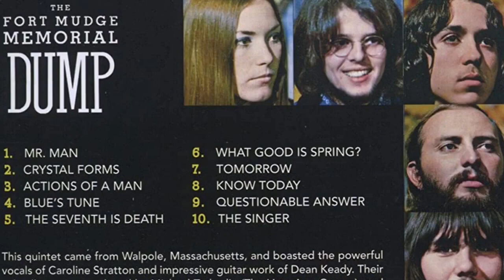BOAS BANDAS PSICO-PROG AMERICANAS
Público-alvo: apreciadores de bandas de rock, especificamente, de bandas de rock progressivo.

Dicas de 11 bons livros (em português e em inglês) sobre o rock progressivo:

Obs. O link para comprá-los está ao lado de cada título.

1) In the court of the crimson king: e o nascimento do rock progressivo (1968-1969)
2) Inside out: Minha história com o Pink Floyd
3) A new day yesterday: UK progressive rock & the 1970s
4) Steven Wilson. Uma vida na música
5) Experiencing progressive rock: A listener's companion
6) The Strawberry Bricks guide to progressive rock: Third edition
7) 1972: When progressive rock ruled the world progressive rock
8) Moving pictures: How Rush created progressive hard rock's greatest record
9) Crazy diamond: Syd Barrett e surgimento do Pink Floyd
10) Nos bastidores do Pink Floyd
11) Pink Floyd. A biografia Ilustrada

Para ajudar o canal ROCK PROGRESSIVO E EXPERIÊNCIA ESTÉTICA a crescer, você precisa, além de nele se inscrever, assistir seus vídeos O MÁXIMO DE MINUTOS QUE PUDER, compartilhá-los, comentá-los e deixar seu "like". O link para a inscrição é: